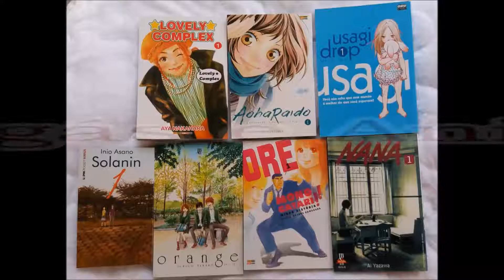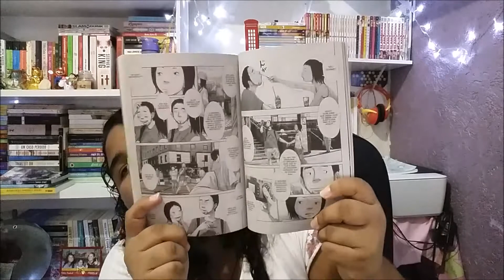A Cidade da Luz - Inio Asano | Resenha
Olá pessoal hoje trago a Resenha do Mangá A cidade da Luz do Inio Asano e espero que gostem ^^